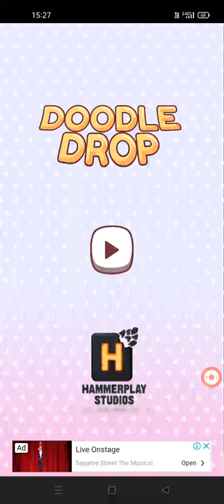Doodle Drop Game 🎮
Doodle drop#games